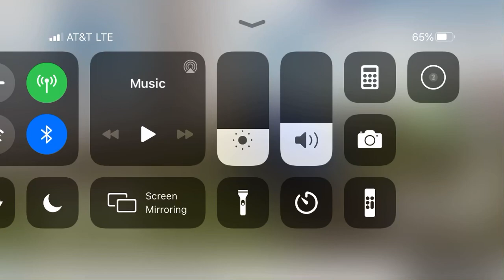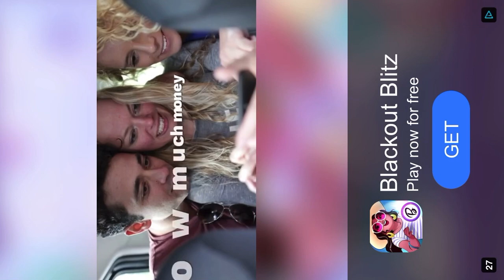Extreme car racing game play